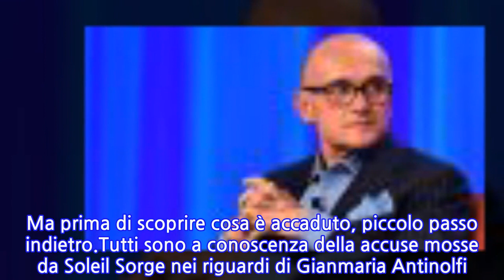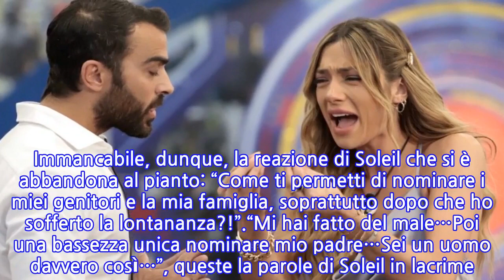GF Vip 6, da casa lo hanno notato tutti: è successo durante la lite tra Soleil Sorge e...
Grande Fratello Vip, continuano i colpi di scena tra Soleil Sorge e Gianmaria Antinolfi. Una lite pesante tra le pareti della casa più spiata d’Italia. Soleil Sorge. dopo le accuse mosse contro Gianmaria Antinolfi, continua a essere presa di mira tra gli utenti del popolo social. Tutto per il dettaglio che sembra emergere dal video della sua reazione.Sono stati in molti a notare la somiglianza tra Soleil Sorge e un’altra gieffina della precedente edizione del reality ugualmente molto discussa, ovvero Rosalinda Cannavò. Ma prima di scoprire cosa è accaduto, piccolo passo indietro.Tutti sono a conoscenza della accuse mosse da Soleil Sorge nei riguardi di Gianmaria Antinolfi. E altrettanto note sono ormai le parole del gieffino che non ha preso per nulla bene quanto affermato dalla sua ex fidanzata. Dopo la prima lite tra i due, un secondo episodio scatena la bufera, sia dentro la casa del GF che fuori.Tutto è iniziato quando Alfonso Signorini ha mostrato un video in cui Gianmaria Antinolfi avrebbe confidato a Miriana che anche il papà di Soleil Sorge avrebbe poca voglia di stare in compagnia della figlia. Immancabile, dunque, la reazione di Soleil che si è abbandona al pianto: “Come ti permetti di nominare i miei genitori e la mia famiglia, soprattutto dopo che ho sofferto la lontananza?!”.“Mi hai fatto del male…Poi una bassezza unica nominare mio padre…Sei un uomo davvero così…”, queste la parole di Soleil in lacrime. Ma la clip inizia a fare il giro del web in poche ore per un altro motivo. Dalle immagini in molti notano che la gieffina è scoppiata in lacrime ma senza piangere effettivamente. Una scena che ha riportato alla memoria anche Rosalinda Cannavò: “Recita peggio di Rosalinda”, vocifera il popolo social.
INFORMATION
• Source: caffeinamagazine